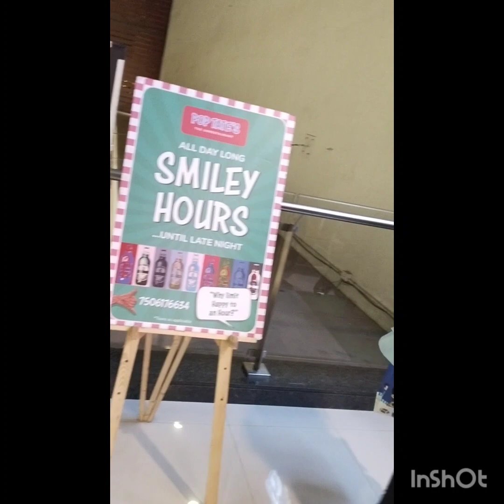🎂shivans birthday celebration 🎉